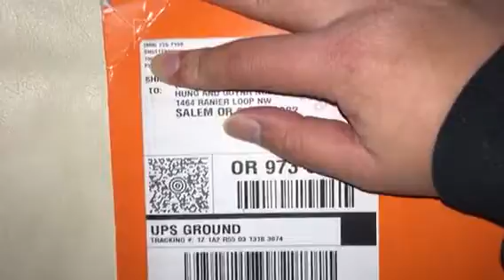Part 43 February 14 9:57 pm Shutterfly emails orange paper sent send to us at house home 🏠 feild F